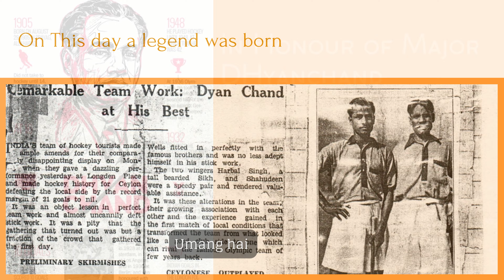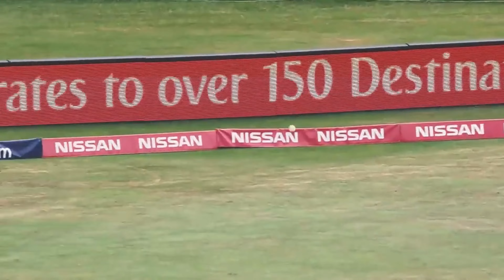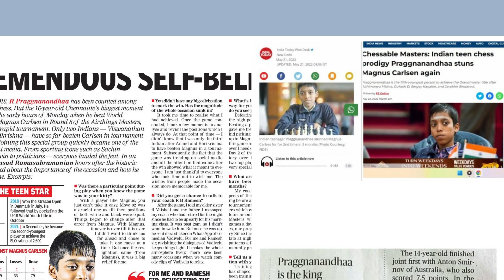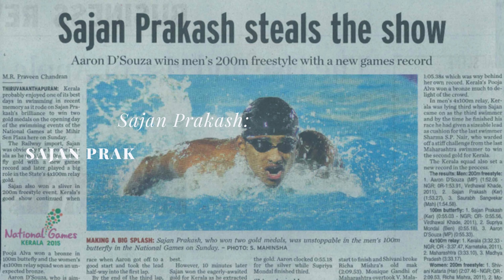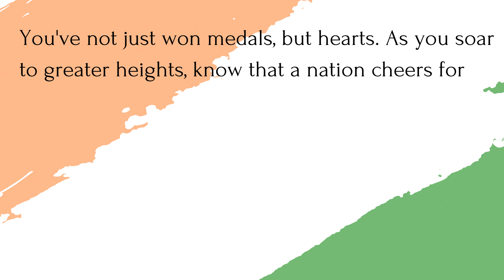Umang by Shambhu Hakki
The song Umang is about the power of hope and aspirations. As we celebrate the National Sports Day on 29th August, this song is meant to be a musical tribute to India's sportspersons for their grit and determination in achieving their goals and brining laurels to the country.